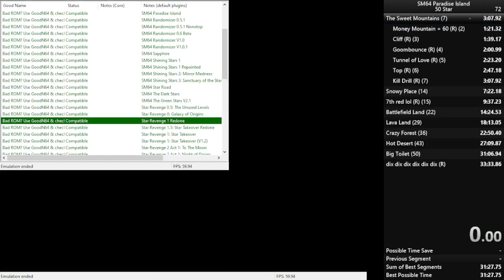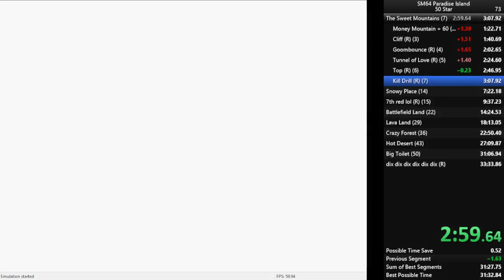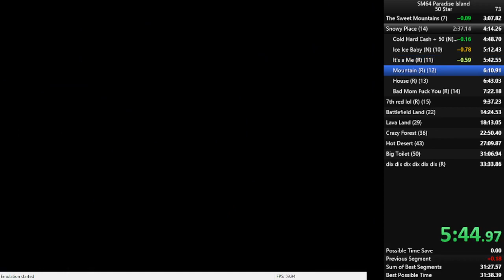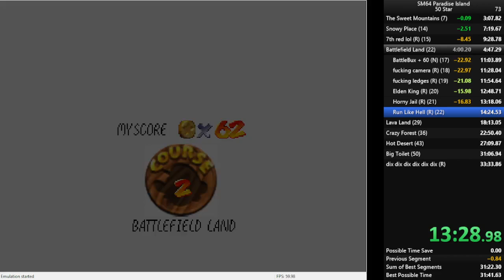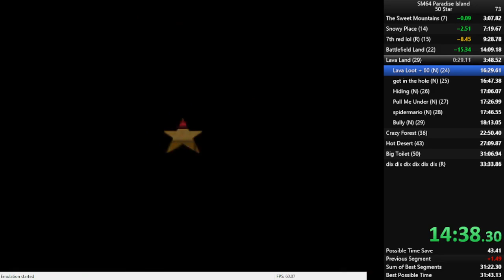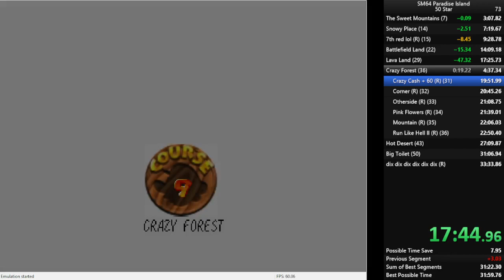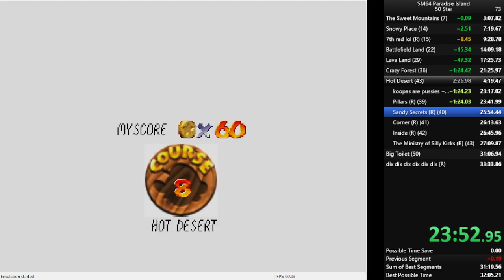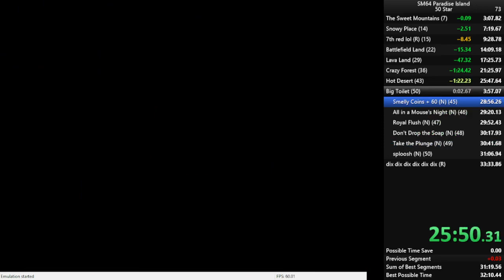SM64 Paradise Island - 50 Star - 32:06, 12-17-2022 (WR)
Lost sub-31 due to Bowser throw nerves and absolute dogshit HD60 Koopa RNG

Emulator is Project 64 v1.6